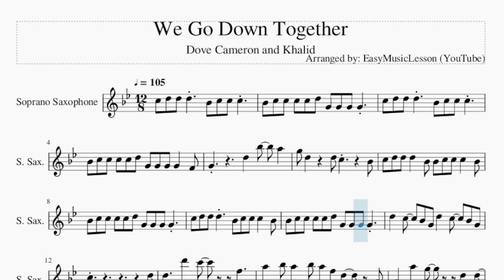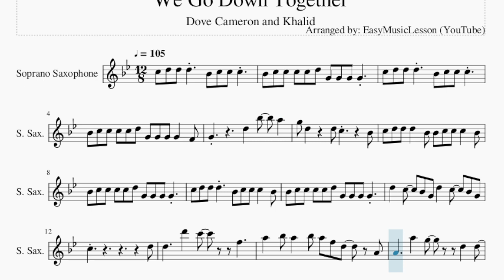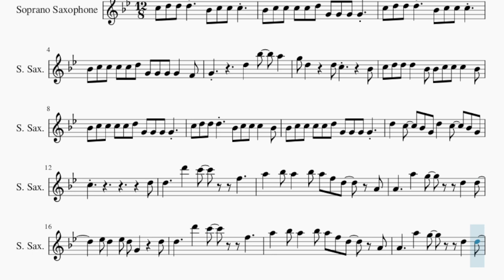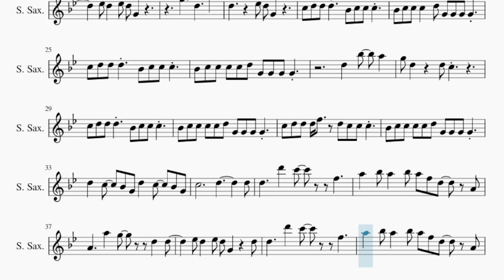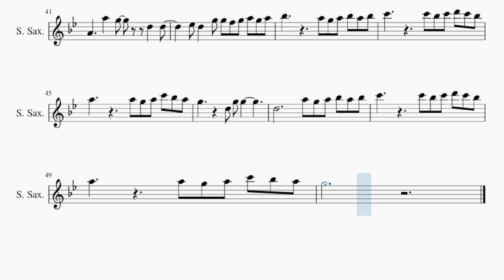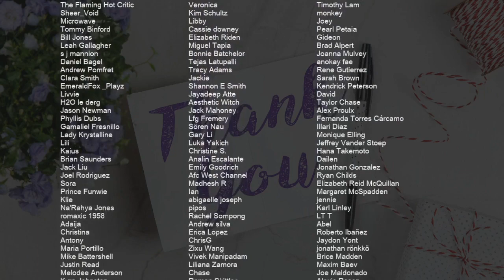Soprano Sax Sheet Music: How to play We Go Down Together by Dove Cameron and Khalid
Comment and let us know how the videos have helped you. It keeps us going! :)Here is a sheet music/tab video on the song We Go Down Together by Dove Cameron and Khalid on the soprano sax. A soprano sax sheet music arrangement which is transposed to notes that are easily played by soprano sax, for the song We Go Down Together by Dove Cameron and Khalid.

EasyMusicLesson2 teaches you to play the your favorite instrument, through well-arranged sheet music so that you too can learn how to play We Go Down Together by Dove Cameron and Khalid on the soprano sax as fast as you can. A soprano sax sheet music with backing tracks to help your play the song better.

Chords of Soprano Sax arrangement:
A Min   Ab Aug   C Maj   Gb Min 7 b5   A Min   Ab Aug   C Maj
Gb Min 7 b5   A Min   Ab Aug   C Maj   Gb Min 7 b5   A Min
Ab Aug   C Maj   Gb Min 7 b5   A Min   Ab Aug   C Maj   Gb Min 7 b5
D Min 7   D Min 7   E Dom 7   F Maj 7   G Maj   E Min 7   F Maj 7
F Maj 7   G Maj   E Min 7   F Maj 7   A Min   Ab Aug   C Maj
Gb Min 7 b5   D Min 7   D Min 7   E Dom 7   F Maj 7   G Maj
E Min 7   F Maj 7   F Maj 7   G Maj   E Min 7   F Maj 7   F Maj 7
G Maj   E Min 7   F Maj 7   F Maj 7   G Maj

Melody notes of Soprano Sax:
C5 D5 D5 D5   Bb4 C5 C5 C5
Bb4 C5 C5 C5 C5 D5 G4 G4 G4 G4
Bb4 C5 C5 C5 C5 D5 G4 G4 G4 G4   F4
G4         D5   Bb5   A5
G5 D5     D5 C5       Bb4
C5 D5 D5 D5   Bb4 Bb4 C5 C5 C5   Bb4
C5 D5 D5 D5   Bb4 C5 C5 C5   Bb4
D5   C5   Bb4 G4 D5   C5   Bb4 G4
C5                   D5
D5     D6   C6     F5
A5   Bb5 A5   Bb5 A5 F5 D5   A4
A4     A5   G5     D5   D5
Eb5 D5   Eb5 D5 G4     D5
Eb5 D5   Eb5 D5 G4
G5     D5     A5
D5       Eb5 D5 G4
Bb4 C5 C5 C5   D5 G4 G4 G4 G4
D5   Bb5   A5
G5 D5     D5 C5
C5 D5 D5 D5 F5   D5 C5 C5 C5
Eb5 D5   G5 G5 F5 G5 A5 G5 A5
Bb5         A5 G5 A5 Bb5 A5 Bb5
C6         C6 Bb5 C6 D6 C6 Bb5
A5         A5 G5 A5 C6 Bb5 A5
G5       D5 G5 G5
D5           A5 G5 A5 Bb5 A5 Bb5
G5